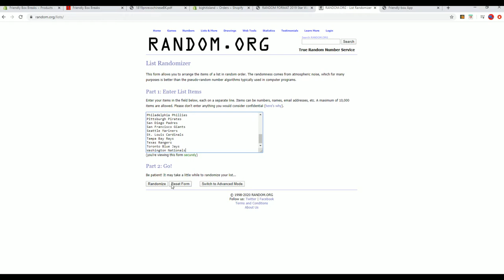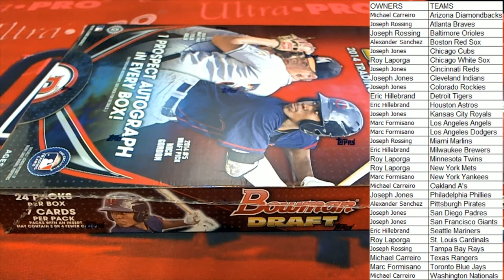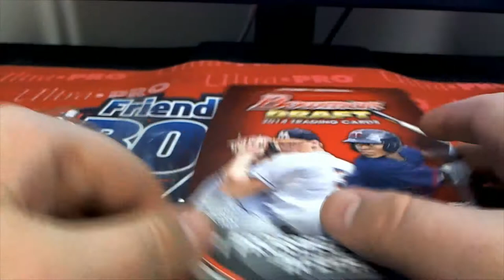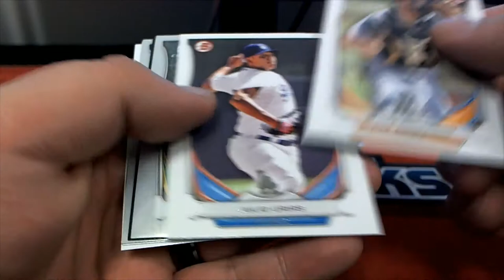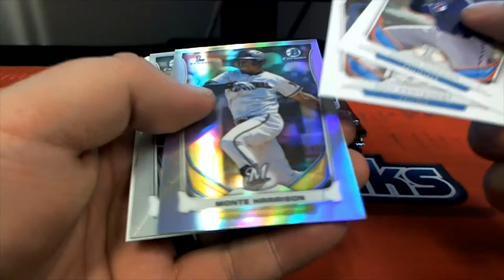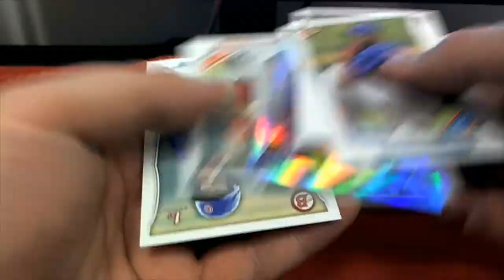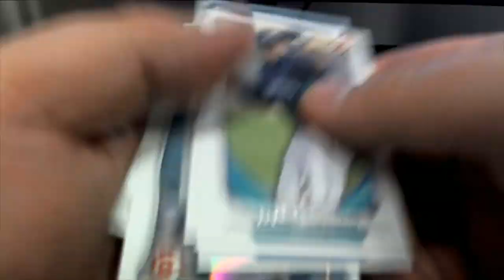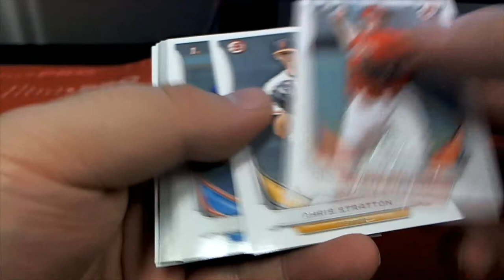2014 Bowman Draft Hobby ID 14BOWDRAFTHOBB108